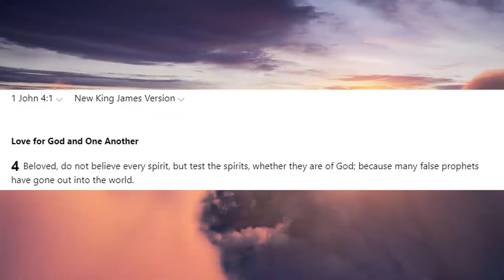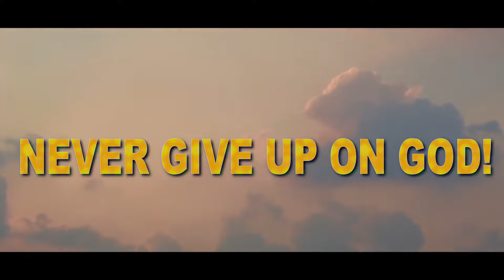Stop Worrying About The 3 Days of Darkness!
➤Crypto Wallets
XLM Address: GBZ3KN2WENLMGTWOZXJO7ZU3KEKY6HO7ZUBJ6TTSIKYKKBIY6X5ADMSJ

One on One Talk:
1. Download the Discord app